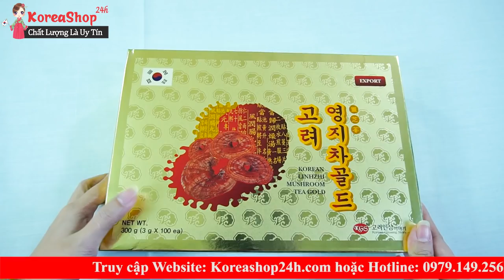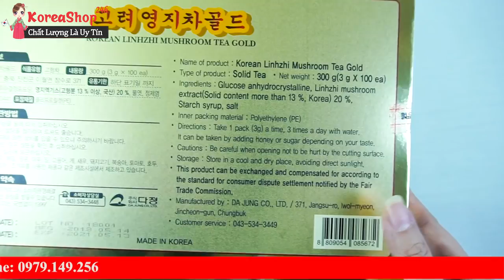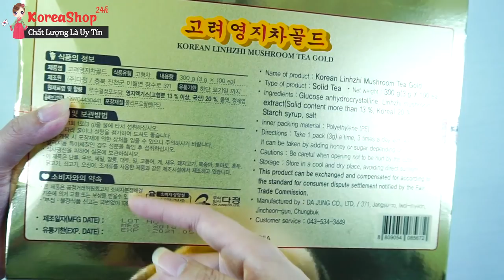Trà nấm linh chi đỏ hàn quốc KGS 3g * có tác dụng gì ? Mua ở đâu ? | koreashop24h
- Công dụng trà linh chi kgs : Bổi bổ sức khỏe, tăng cường thể lực, chống mệt mỏi, - Cài thiện sự thiếu tập trung trong công tác, lao động, học tập, - Giảm Cholesterol, đường trong máu, điều chỉnh huyết áp.
- Hướng dẫn sử dụng:Uống 2- 3 lần / ngày ,mỗi lần gói .
- Thành phần: chiết xuất nấm linh chi
Các video liên quan:

0O0
0O0
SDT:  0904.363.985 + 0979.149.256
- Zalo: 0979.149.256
- Facebook : Siêu Thị Hàn Quốc - 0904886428
- Địa chỉ : Số 2 Ngõ 79 Thụy Khuê - Tây Hồ - Hà Nội